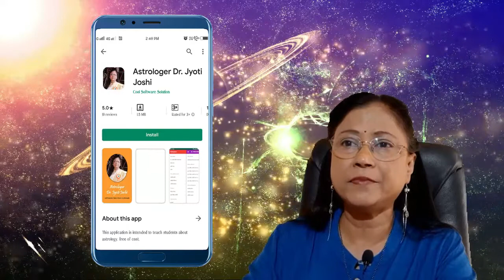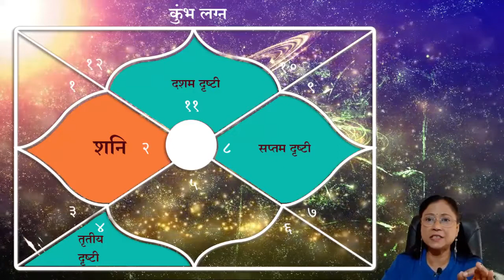कुंभ लग्नाला लग्नेशाची भावगत फळे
From the place of marriage, the vision of Saturn Maharaj falls to third place.  As a result, the strength and hard work of such Jataka's increase.  The qualities of traveling consistently, working hard day in and day out, not being able to sleep until the work undertaken is complete.  Apart from this, the Vision of Saturn Maharaj of Vignesh falls in the position of partner.  Therefore, such a person is the caretaker of his mate.  Here the enemy of the Jataka comes, but because the eyes of the bridegroom fall from the original triangle zodiac, the jataka receives abundant good returns.  There is a lot of success in the professional field.  His marriage is always the best.  The tenth vision of Karma falls from the place of marriage of Saturn Maharaj.  Therefore, such a person is a karmic chief.  Due to the grace of Saturn Maharaj, it is not wrong to do wrong even by such jataka.  In the overall marriage, the original triangle of Saturn Maharaj's vision of the vowel in the zodiac falls in three important places - third, seventh and karma.
लग्न स्थानातून शनि महाराजांची दृष्टी तृतीय स्थानावर पडत असते. परिणामी अशा जातकाच्या पराक्रम व परिश्रमात वाढ होते. सातत्याने प्रवास करणे, दिवसरात्र परिश्रम करणे, हाती घेतलेले काम जोपर्यंत पूर्ण होत नाही तोपर्यंत निवांत न बसणे असे गुण जातकामध्ये प्रकर्षाने दिसून येतात. याशिवाय लग्नेश शनि महाराजांची सप्तम दृष्टी जोडीदाराच्या स्थानावर पडते. त्यामुळे असा जातक हा आपल्या जोडीदाराची काळजी घेणारा असतो. येथे जातकाची शत्रु राशी येते, मात्र लग्नेशाची दृष्टी मूळ त्रिकोण राशीतून पडत असल्यामुळे जातकाला भरभरुन शुभ फळे प्राप्त होतात. व्यावसायिक क्षेत्रात भरघोस यश प्राप्त होत असते. त्याचे विवाह सौख्य उत्तम असते. शनि महाराजांची लग्न स्थानातून दशम दृष्टी कर्म स्थानावर पडते. त्यामुळे असा जातक कर्मप्रधान असतो. शनि महाराजांच्या कृपादृष्टीमुळे अशा जातकाच्या हातून चुकूनही चुकीचे कर्म होत नाही. एकंदरीत लग्नस्थानी असलेल्या शनि महाराजांची मूळ त्रिकोण राशीतील स्वराशीची दृष्टी तृतीय, सप्तम आणि कर्म म्हणजे दशम या तीन महत्त्वपूर्ण स्थानावर पडते. त्यामुळे असा जातक पराक्रमी, कर्मप्रधान, कर्तबगार, आपल्या लहान भावंडांशी सौख्य

भाग 2
(किंमत रु. 300/-) - (10 % सवलत)
( फ्री शिपिंग) = 270/_
भाग 1
(किंमत रु. 300/-) - (10% सवलत)  (फ्री शिपिंग) = 270/_